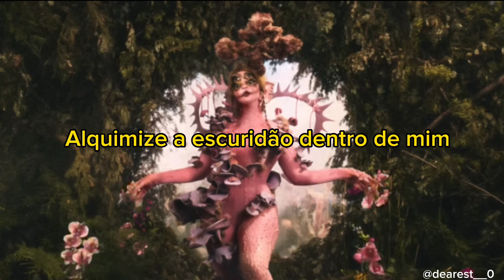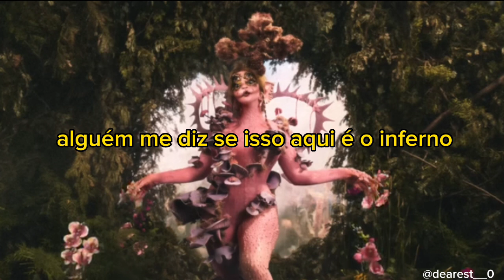VOID Melanie Martinez TRADUÇÃO pt-br (legendado)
Melanie Martinez - Void ( legenda em Português)
Portuguese subtitle